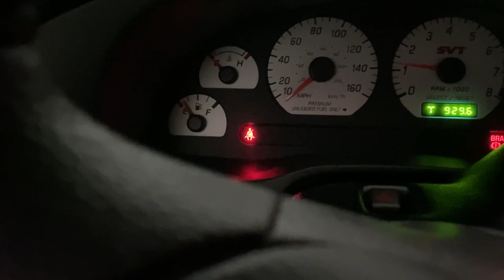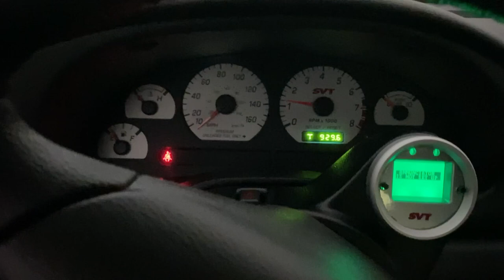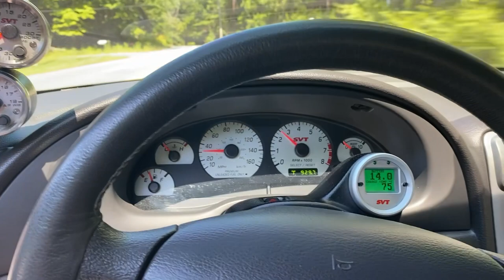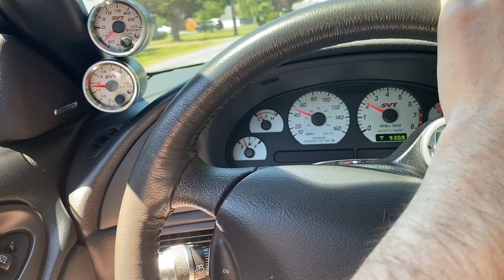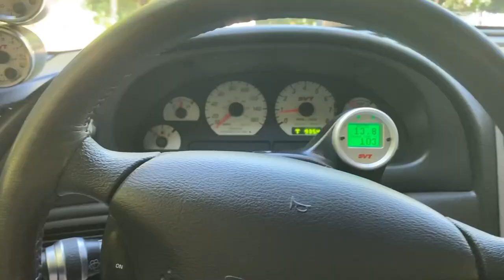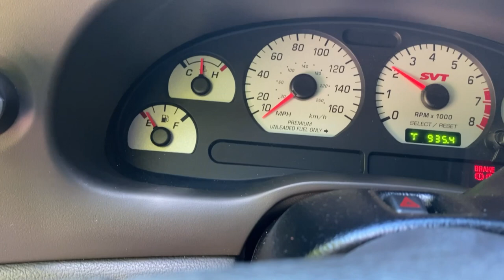Dyno Prep Day #2 | D-Day! | Pulley and Plug Change etc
Trying to upload these videos to free up room on my phone!